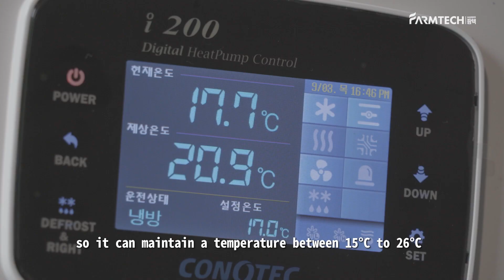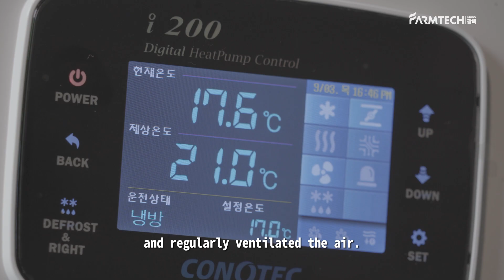HIPPO Smart Farm & Asian mini cucumber | Hippo Farmtech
Hope you enjoy and get useful information in our channel.

☀“Fill your garden with natural light”
Hippo Farmtech is a plant growth lighting brand made by LED lighting manufacturing company.